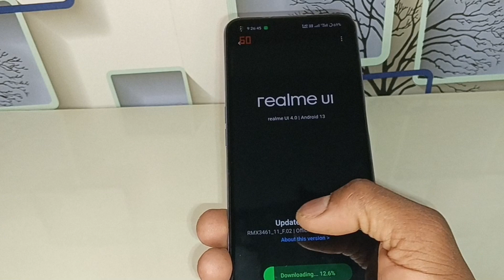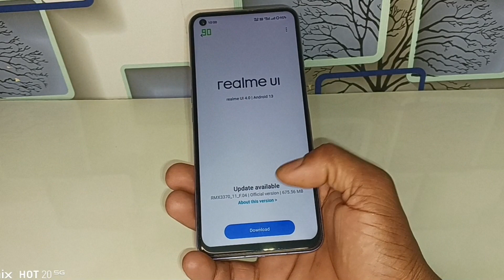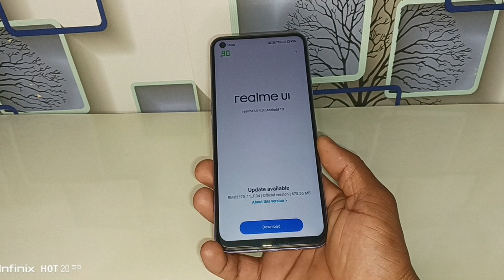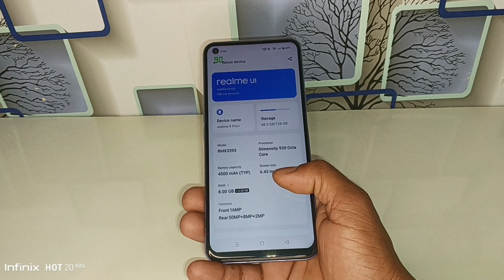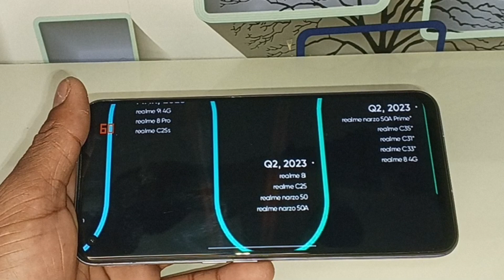Finally! Realme UI 4.0 March New Update Rollout//Realme UI 4.0 For Realme Gt/9 Sp/8i/C25/Narzo 50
he'll friends welcome back to new video is me bataya hu ki realme UI 4.0 android 13 march stable update Rollout
realme 10 stable update
realme 9 5g stable update
realme 10 stable update Rollout
realme 10 stable update kaise kare

Realme Gt neo 2 New update March 2023
Realme Gt neo 3 New update March 2023
Realme gt new update March 2023
Realme gt master edition new update March
2023
realme ui 4.0 update kab aayegga
realme ui 4.0 update tamil ji
realme narzo 30 5G Realme Ul 4.0 Android 13
update Realme 8 5g realme ui 4.0 android 13
update. Realme 8 5G android 13 update.
Realme narzo 30 5G android 13 update Realme 8s ui 4.0 update Realme 9 ui 4.0 update